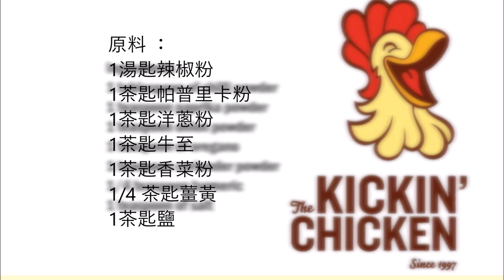Kickin Chicken Seasoning (Copycat Recipe) / Kickin Chicken 調味料 (模仿食譜)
English :
1 tablespoon of chilli powder
1 teaspoon paprika powder
1 teaspoon onion powder
1 teaspoon of oregano
1 teaspoon coriander powder
1/4 teaspoon turmeric
1 teaspoon of salt

Mix the oregano and mix with the remaining ingredients.
Keep in a container

中文 :
1湯匙辣椒粉
1茶匙帕普里卡粉
1茶匙洋蔥粉
1茶匙牛至
1茶匙香菜粉
1/4 茶匙薑黃
1茶匙鹽

混合牛至並與其餘成分混合。
保存在容器中